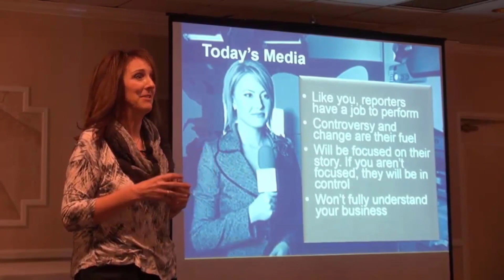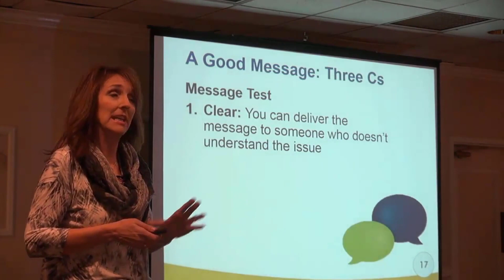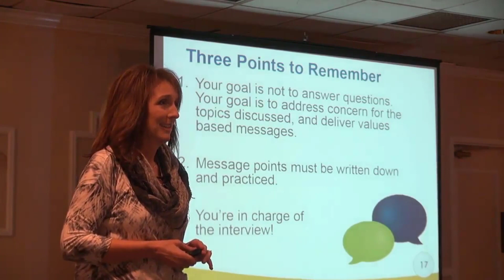CFI's Jana McGuire Engage Media Training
Jana is passionate about helping those in food and agriculture earn consumer trust. Joining in 2013, she brings a wide range of experience to CFI with a long career encompassing broadcast news, and public and media relations.

From project management and training to writing and video production, Jana dons many hats to help the food industry reach important audiences with the right messages.
After working in radio and television news early in her career, she joined the Office of Public Relations at the University of Nebraska-Lincoln and then pursued a freelance career as a public relations specialist, writer, video producer and on-camera/voiceover talent. ABC and NBC News, “Extra” and “America’s Most Wanted” were among her clients.

Armed with both bachelor’s and master’s degrees from the UNL College of Journalism, Jana also taught professional/technical communications courses for the UNL College of Journalism and the prestigious Jeffrey S. Raikes School of Computer Science and Business Management.